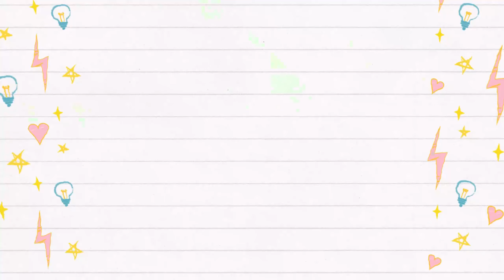TWINS AGE UP 🥺 || The Sims 4: Family Gameplay LP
In this episode of the family gameplay lp, the kids celebrate their birthday, but first Zayvin goes to camp and you'll see his adventures and I tried my best you know the sims 4 lol!